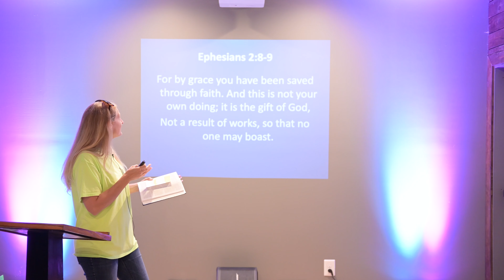August Bible Release Time